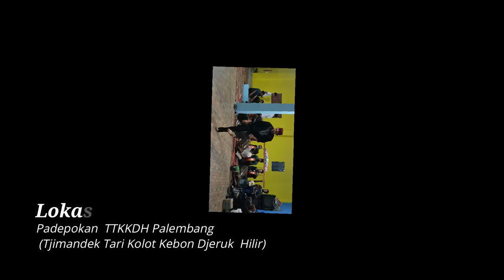Pencak Silat Cimande Palembang - Perguruan Cimande berasal dari Bogor, Lampung Kemudian Palembang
Cimande Palembang - Perguruan Pencak Silat Cimande berasal dari Bogor, Lampung Kemudian Palembang

Tehnik Jurus cimande tari kolot memang uning, memiliki tehnik dasar yang menarik untuk meolindungi diri dan  juga kesehatan. mempelajari teknik jurus cimande perlu keseriusan  karena teknik dasar lebih ke gerak reflek dan tidak memiliki pukulan